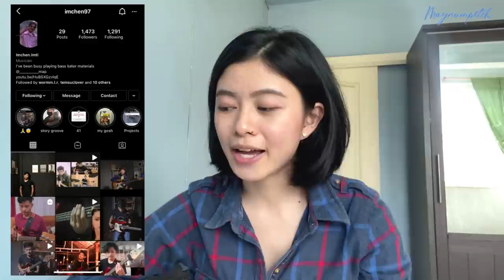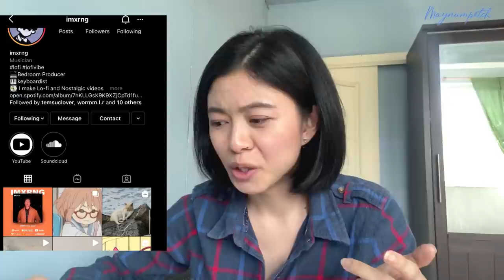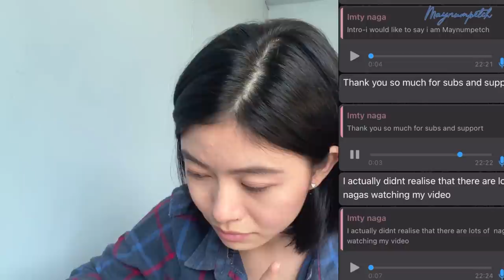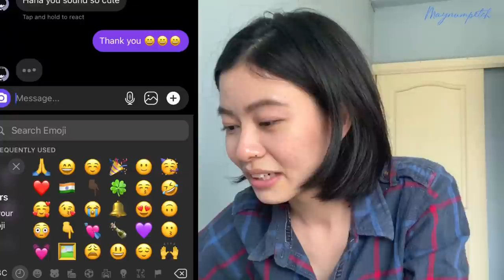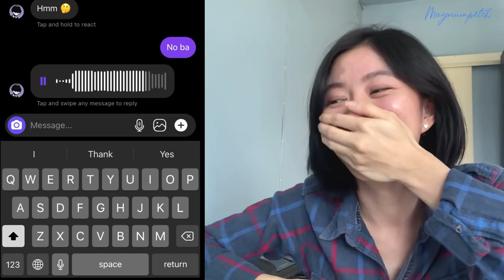Thai prank naga boy| Speaking Nagamese | His reaction is so cute!🥺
Thai girl prank naga boy first time 🤞
Let me explain something in Nagamese 🥺